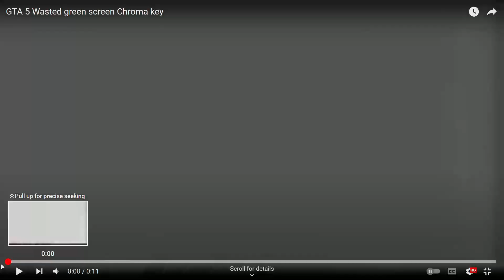MALAYSIA SUTHIPAKALAMA🔥✌️🎉 MAJA PANNIYACHU🤣🕺